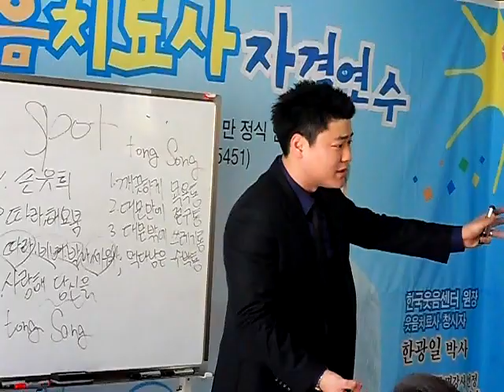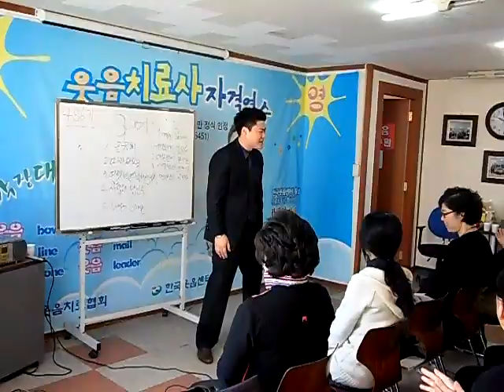"사랑해" 손유희-행복웃음연구원,웃음치료,레크레이션,치매예방재활,건강,행복,힐링,체조,인생,대전,청주,세종,천안,서울,smile,recreation,music,dance,fun